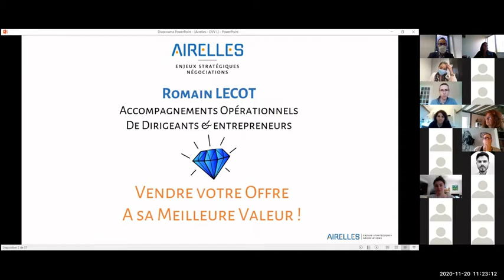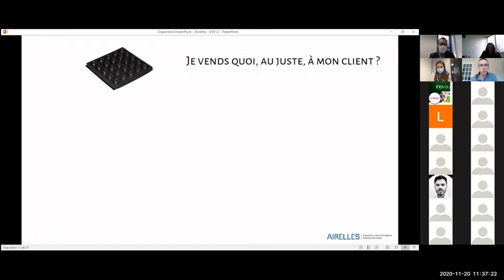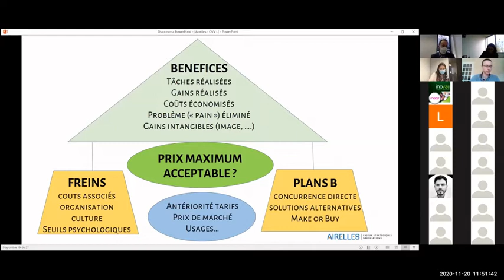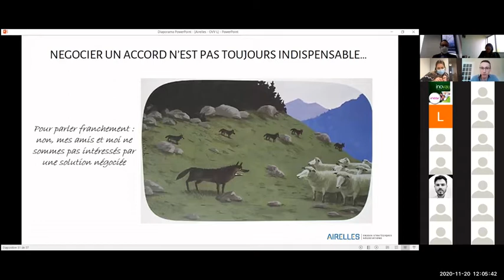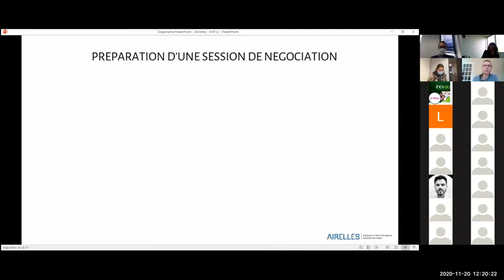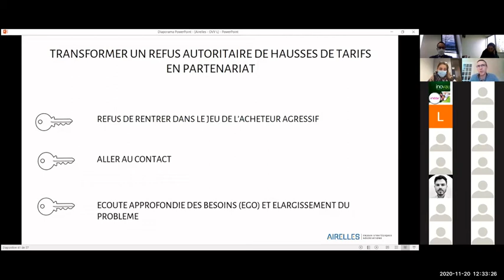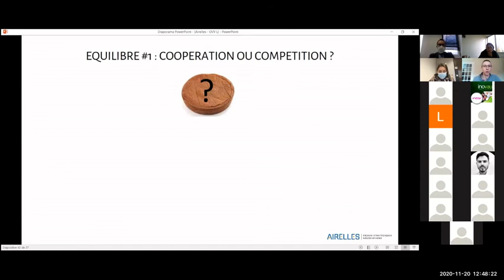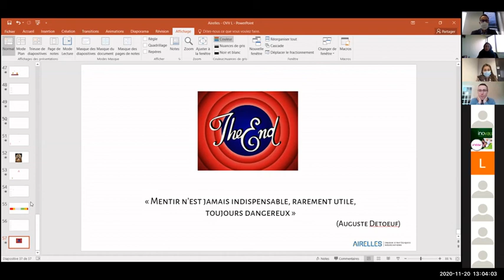Oser vendre la valeur